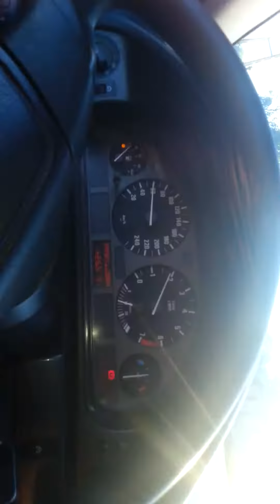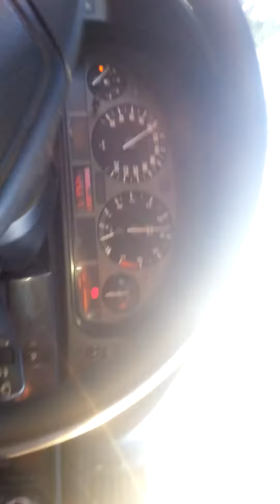Badson Rajdowca Jada Jada Swiry z Orazada :D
Jak sie bawic to sie bawic drzwi wyjebac nowe wstawic